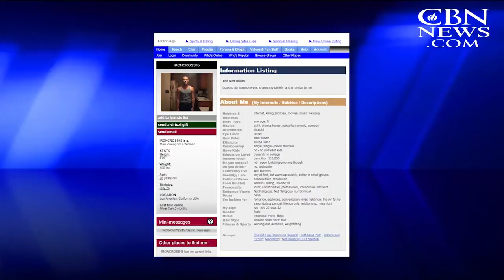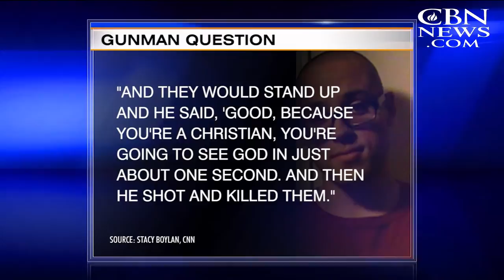Ore. Gunman Asked Victims If They Were Christians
Chris Harper Mercer, the suspected gunman in Thursday's mass shooting in Oregon, apparently asked students if they were Christians before murdering them.